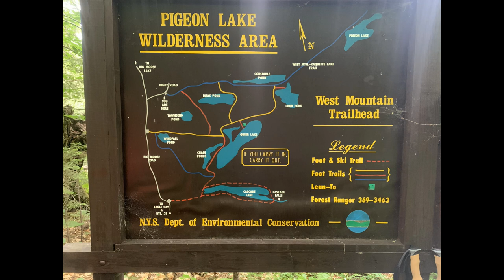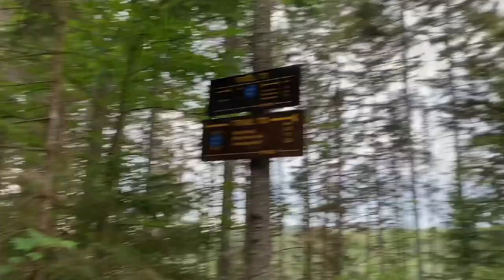Chub Pond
Short backpacking trip to Chub Pond in the Adirondacks